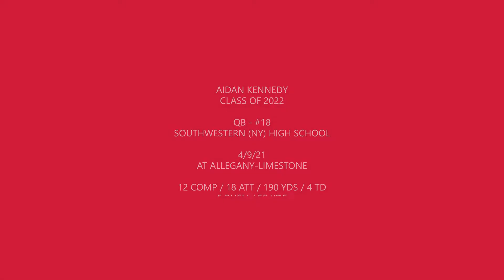2022 QB Aidan Kennedy - at Allegany-Limestone 04-09-21